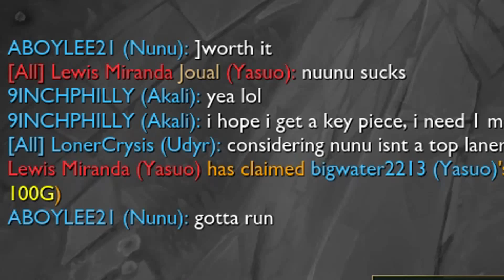its never a bad time in league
kappaa XDXDXDXDXDXDXDXDXD